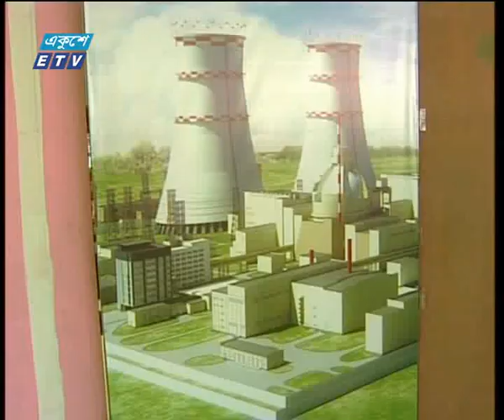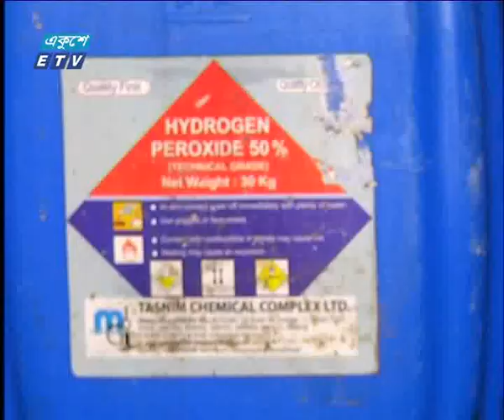রাত ১১টার সংবাদ। ২১ জুলাই ২০১৮| ETV News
সময় : রাত ১১টার সংবাদ। ২১ জুলাই ২০১৮| ETV News
উপস্থাপক : রাজিব জামান ও তাজনূভা জাবীন